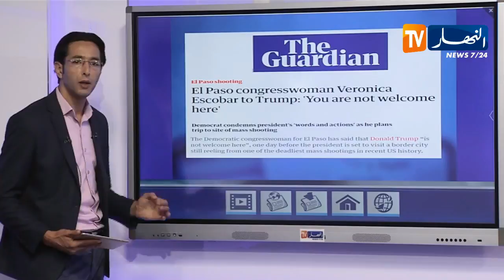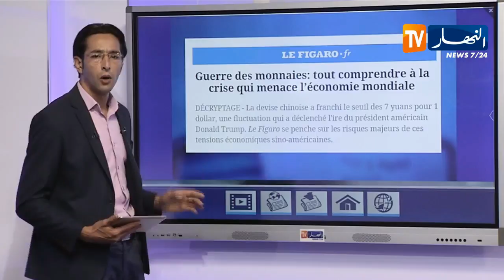الأمر بالقبض الدولي ضد خالد نزار ونجله - حديث الصحافة